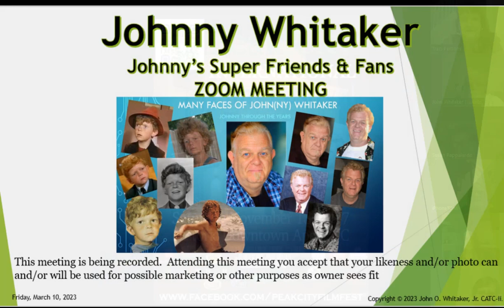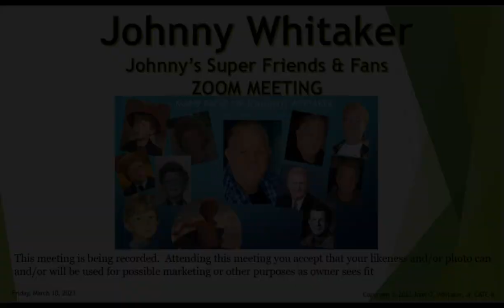Friends & Fans of Johnny Whitaker - Zoom Meeting March 10 2023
Johnny Whitaker - Producer/Director/Actor/Activist and former Child Star of the 60's and 70's has a Zoom Get-together with Friends and Fans for a Zoom Call.  It was fun